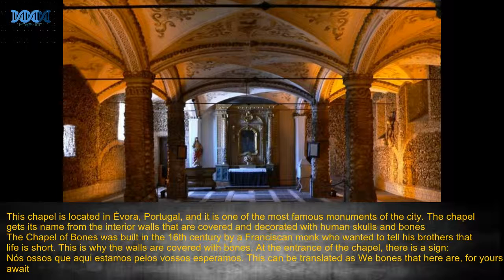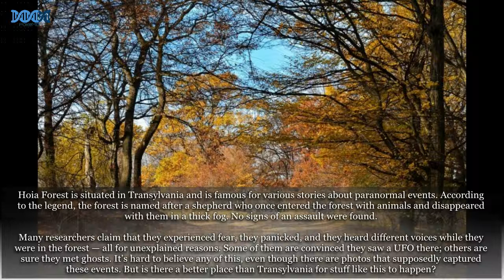9 Forbiden Places On Earth WE DARE YOU To Visit!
9 Places Around the World That Only the Bravest Tourists Dare Visit